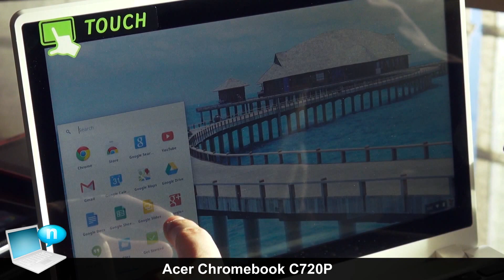Acer Chromebook C720P touch ITA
Prova della versione full-optional del chromebook Acer Chromebook C720P touch con schermo multitouch capacitivo, 3G e nuova colorazione bianca Moonstone White